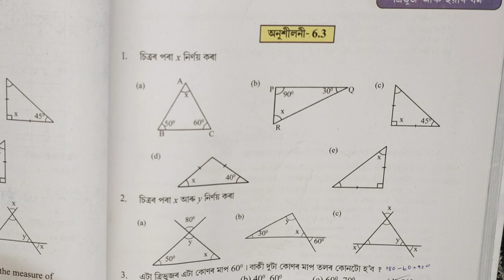Class 7 Maths |chapter -6|| ত্ৰিভূজ আৰু ইয়াৰ ধর্ম ||Assam new book 📚English medium Ex-6.3/Q-8,9,10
My name is Chumpi devi Assistant teacher of Durabadhi bill me school

এই channel টোত class-6 to 9 ৰ Maths, Science,and Social science ৰ video upload কৰা হয় | লগতে GK ও আলোচনাকৰা হয় |

লগতে আমি online  টিউচনো ও কৰো যদি  বিচাৰে you can also Jain .

with regards
Chumpi devi
owner of learn and craft with me